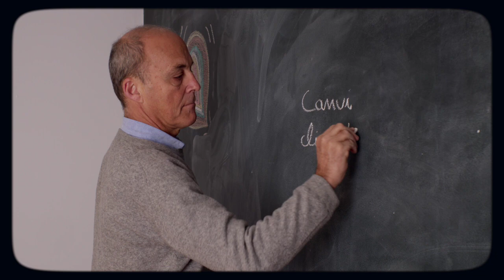10 horitzons de pau - 6. Canvi climàtic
Per celebrar el nostre 40è aniversari i alhora encarar els nous reptes que planteja el segle XXI, hem preparat 10 càpsules de vídeo que plantegen 10 horitzons per avançar cap a una cultura de pau.